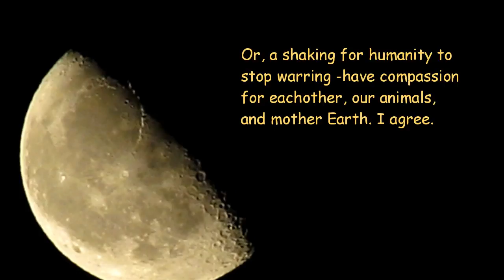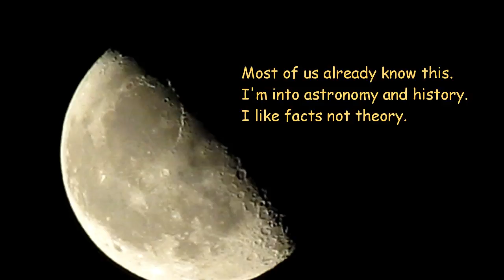Midnight Moon Aug, 13. What May Not Happen on Aug 21st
I took this last night after doing the previous video. I went out looking for the moon at 11 PM and couldn't find it. Then by 12 midnight there, it was low in the sky topping the trees in my back yard from the second floor. Odd I thought but, not really it's just new to all of us who are looking up more these days.
See the leak project Aug 7th video. He had on John Hogue talking all about it.